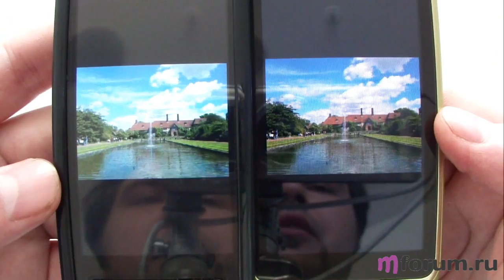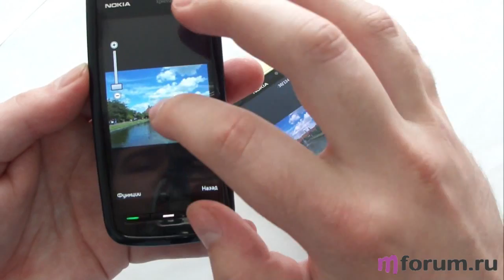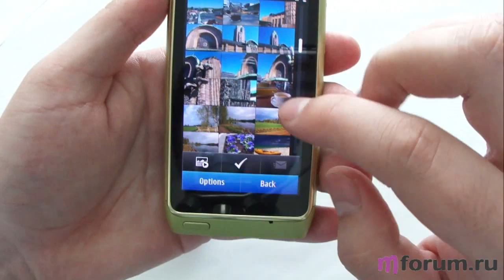Nokia N8. Дисплей